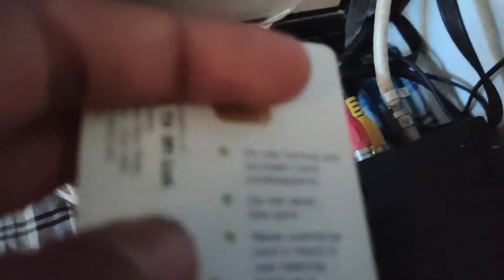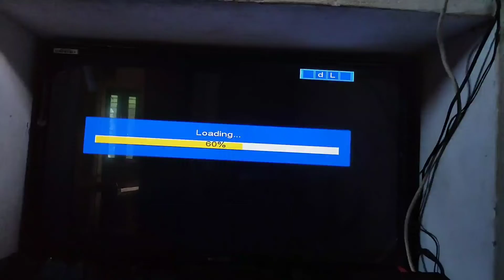E06-4 Smart Card Failure solution in Tamil/ sun direct tamil online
my friend's gameing channel name "Dr gamer" *the battel of cheaputh*